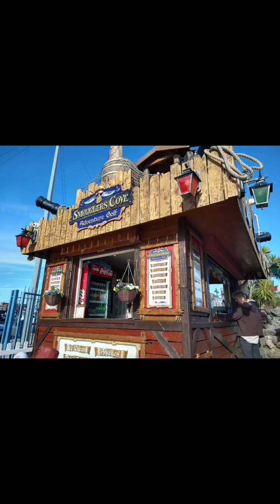7 April 2023